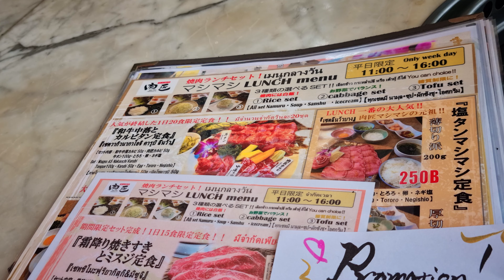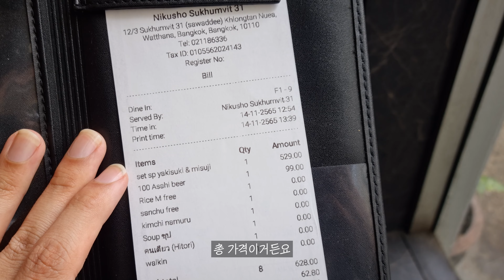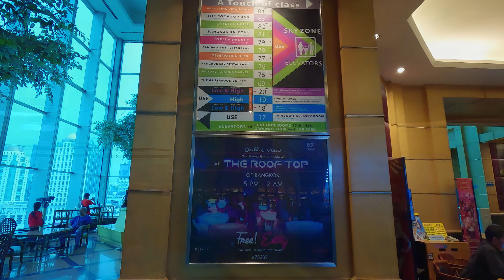태국🇹🇭 방콕 일식 야경 맛집 투어 마지막화ㅣ니쿠쇼ㅣ야키니쿠ㅣ바이욕ㅣ뷔페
태국 여행을 끝으로 일본 오사카 여행도 편집해서 올리겠습니다 감사합니다 :)

00:00 점심 (Lunch)
06:44 가격 (Total amount)
06:56 바이욕 (Baiyoke Sky Hotel)
14:01 야경 (Night view)
14:35 택시비 할인 (Grab Taxi Discount)
15:57 프리뷰 (Preview)

Nikusho (야키니쿠)
12 Soi Sukhumvit 31, Khlong Toei Nuea, Watthana, Bangkok 10110, Thailand

Baiyoke Sky Hotel (뷔페)
222 Ratchaprarop Rd, Thanon Phaya Thai, Ratchathewi, Bangkok 10400, Thailand

출처: 나눔 템플릿
✏️ 태영화체 라이선스를 구매 후 사용했습니다.